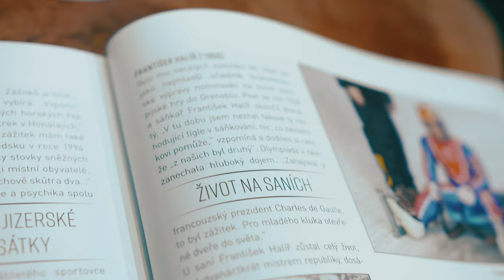Zeptali jsme se olympionika Františka Halíře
Sáňkařská legenda František Halíř nedávno vstoupil do Síně slávy. Přesto se stále věnuje aktivní kariéře. Povídala si s ním Martina Škrabálková.

Nalaď si naše vysílání na webu rtmplus.cz!